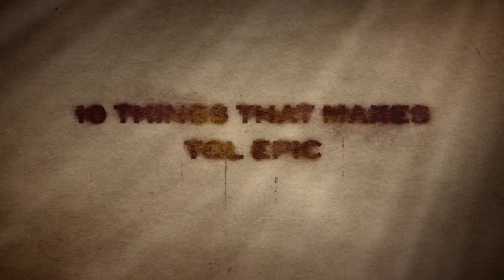Why play Throne of Lies!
Throne of Lies is a 3D online multiplayer game where up to 16 players must combine their social deduction skills with over 100 abilities to root out the traitors at the table and stop their foes from taking control of the kingdom.